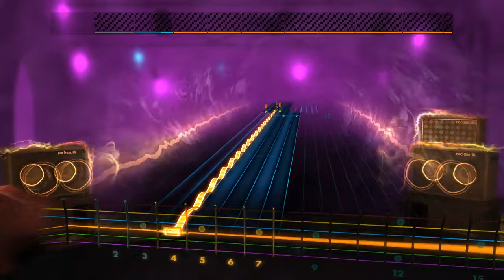Chet Atkins & Mark Knopfler - Imagine (John Lennon Cover) (Lead) Rocksmith 2014 CDLC